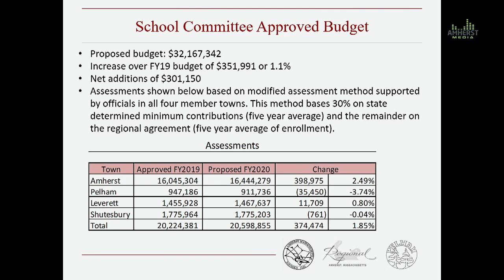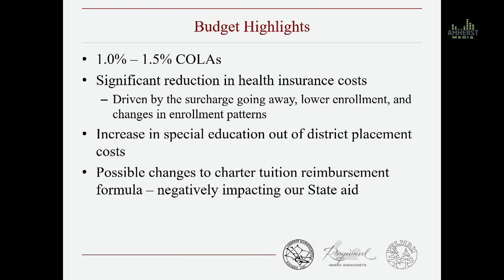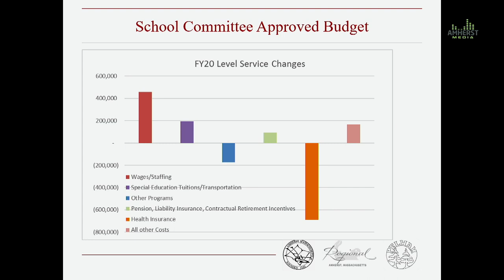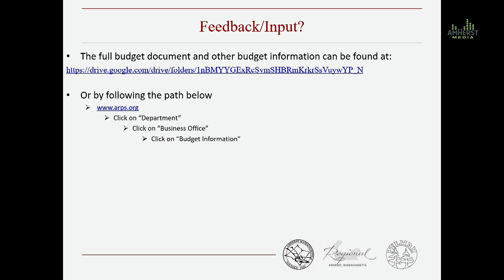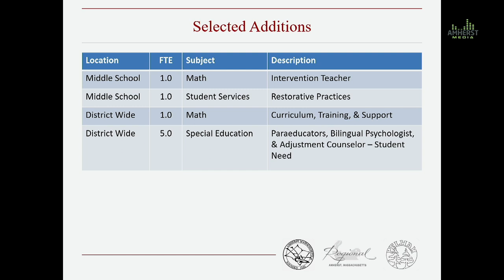Amherst Finance Committee: April 4, 2019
The meeting of the Amherst Finance Committee in April 4, 2019.